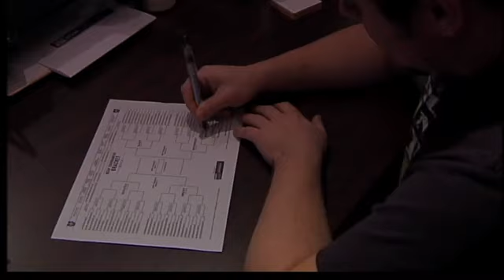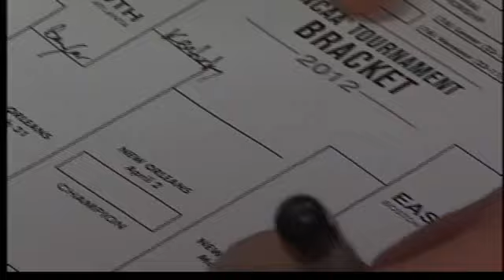Strategy behind picking NCAA brackets?